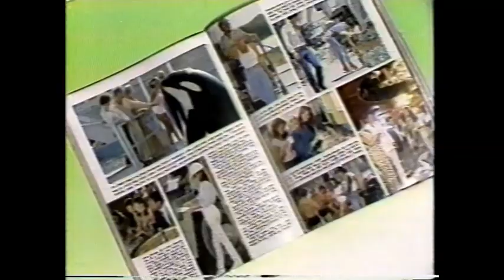KTVY PM Magazine clip on Playboy Playmate Karen Velez (1985)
This unique report from KTVY's PM Magazine reports on the famous magazine's latest Playmate of the Year, Karen Velez. Yes, there were some hot Karens back in the day!